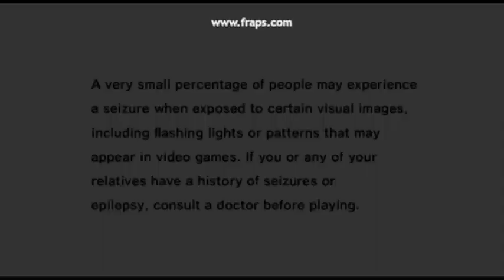sonic advedture dx part 1 boss 1 and stage 1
tails are you okay